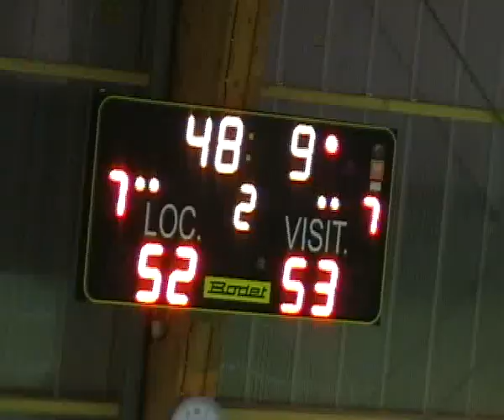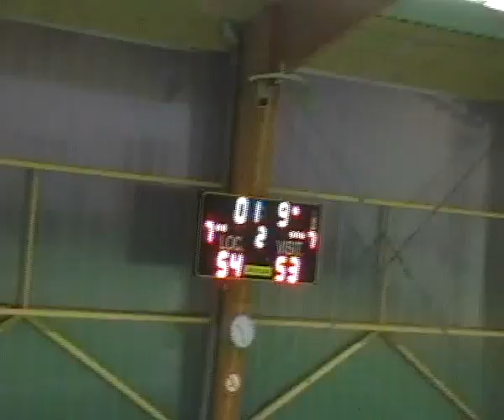Basket extrait match cadettes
Crossac  Guérande